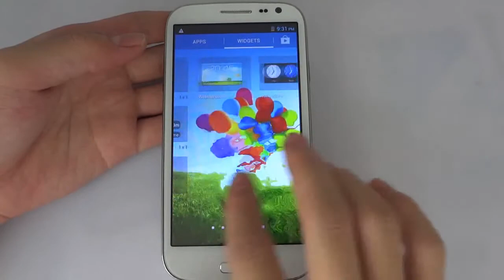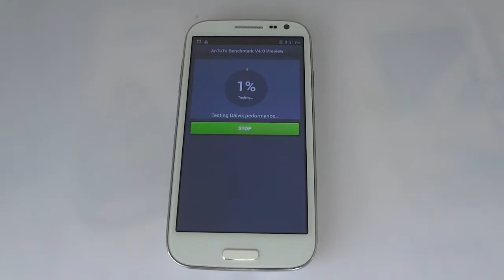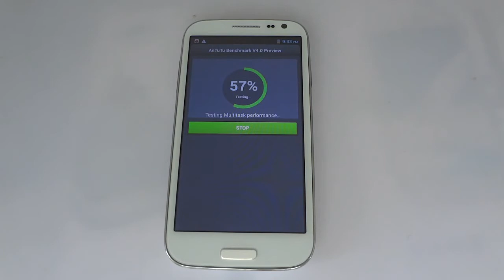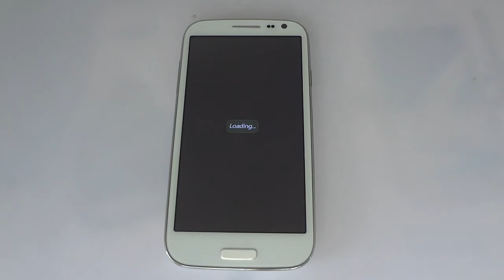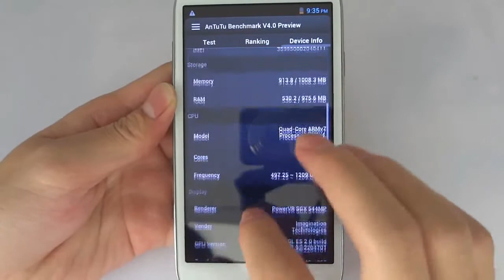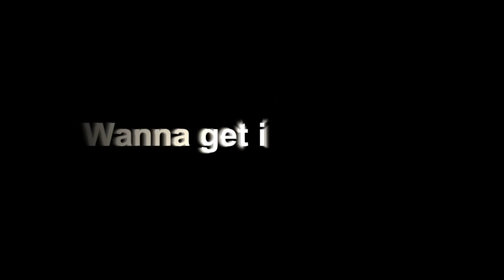The cheapest Quad Core Smartphone Haipai A9500 System Reviews